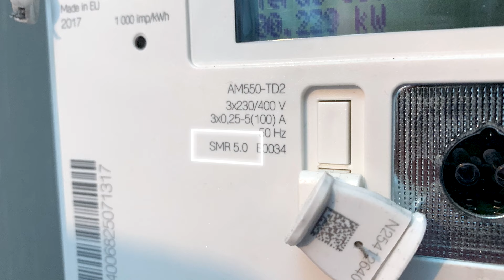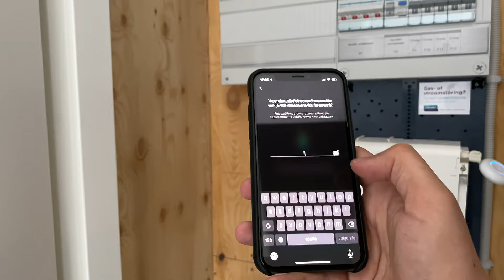HomeWizard Energy Wi-Fi P1 meter installatie video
Deze video legt je uit en laat je zien hoe makkelijk het is om een p1 meter te installeren. Ga naar